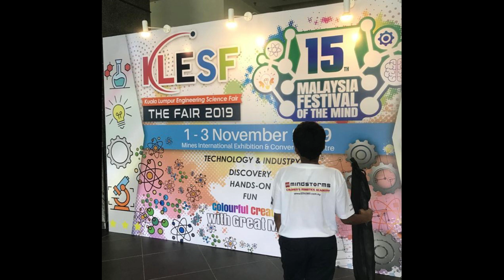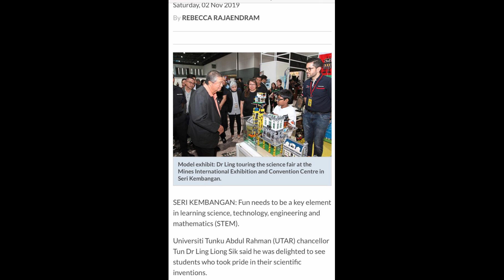My Invention AFRS Anti Flood Rescue System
I have created this invention to help people who have estates near the sea.
Make sure to comment down below about how I can either modify or change the entire design Make sure to like and subscribe to my channel, click the bell icon to keep track of all my videos
Special Thanks To:
Neelima Yenduri
Ram Mohan
This channel is completely based on educational purposes
and make sure to say safe during the lockdown!!!